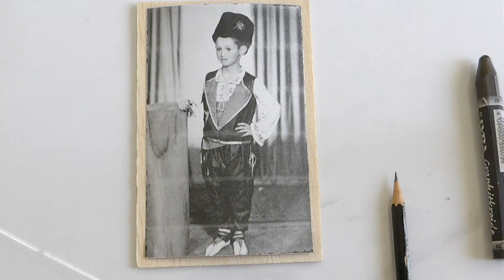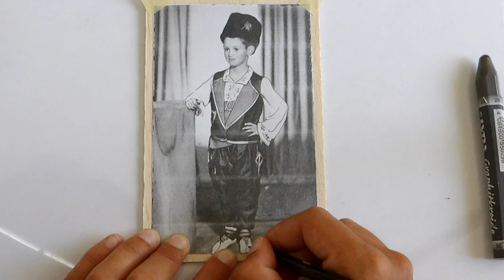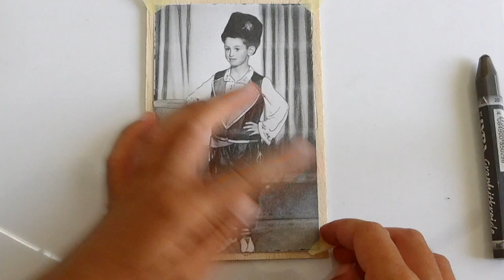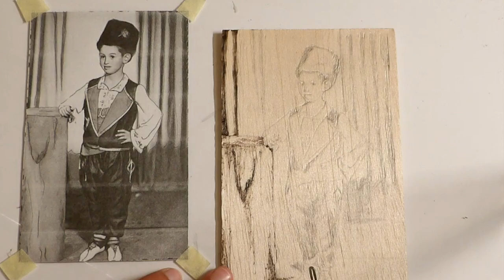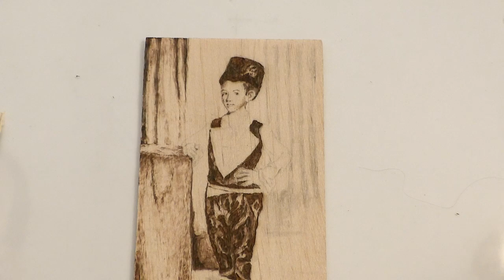Pyrography On Wood Portrait Father's Childhood